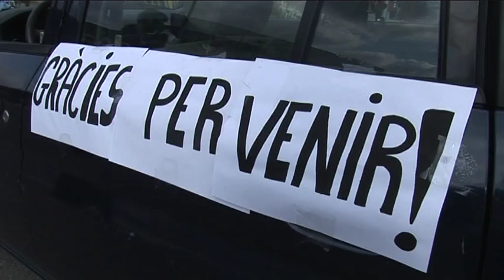IX Baixada de Trastos. Vallirana setembre 2013